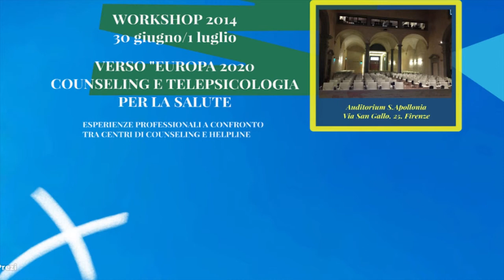Counseling e telepsicologia verso europa 2020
Firenze 30 giugno 1 luglio 2014 Auditorium sant' Apollonia